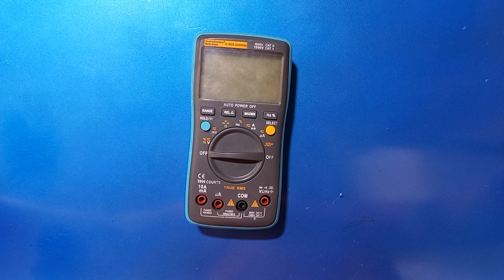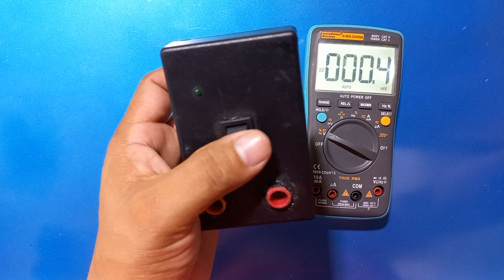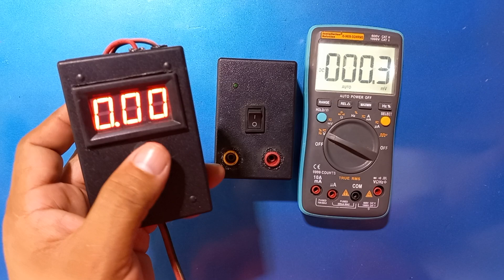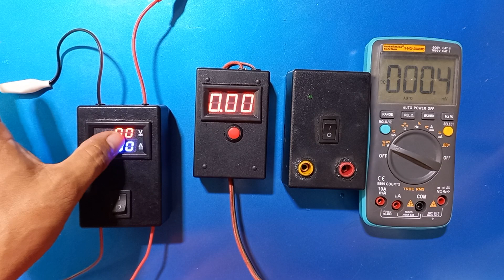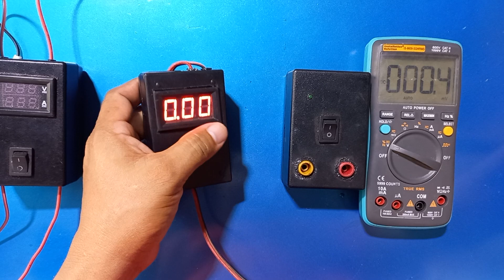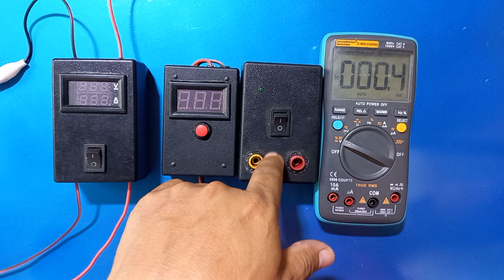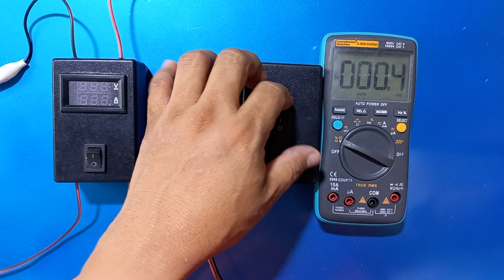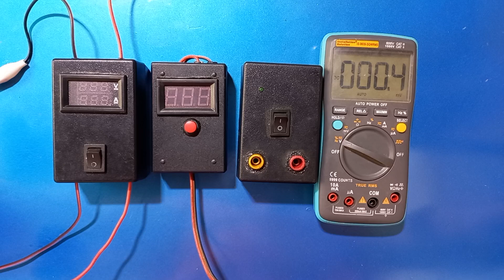Si eres apacionado ala reparación debes hacerte de un kit como este.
Hay muchas maneras de hacer probadores o herramientas caseras para el taller.
En este video te enseñare el kit mas basico de herramientas para trabajar en la reparación.